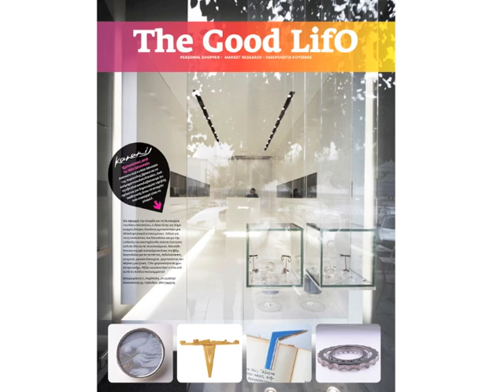PKN#1_Spiros Kanakis.m4v